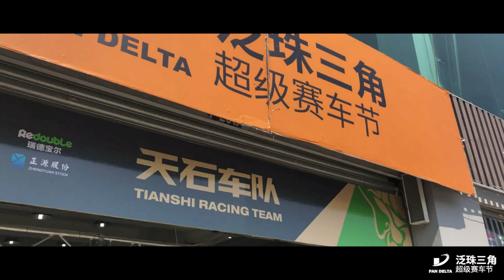天石ZUVER 2018 中國泛珠三角賽道英雄B2组TCR年度收官戰宣傳片!